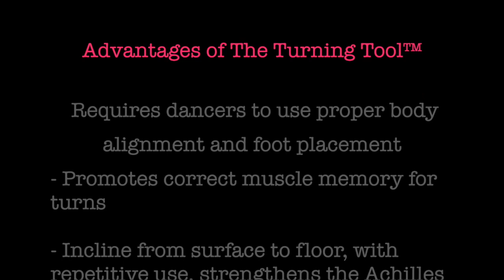The Turning Tool™ Colours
The Many Colours of The Turning Tool™